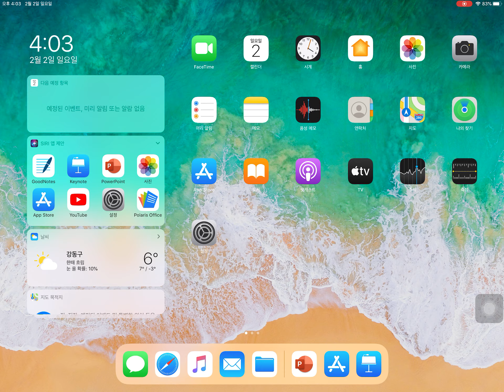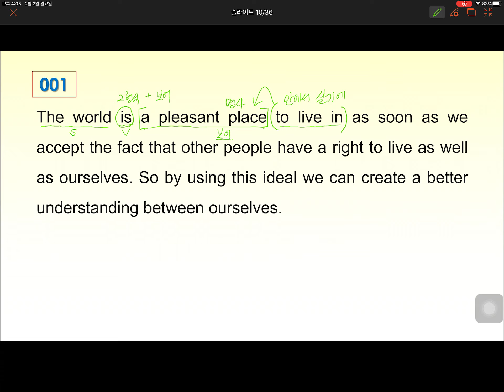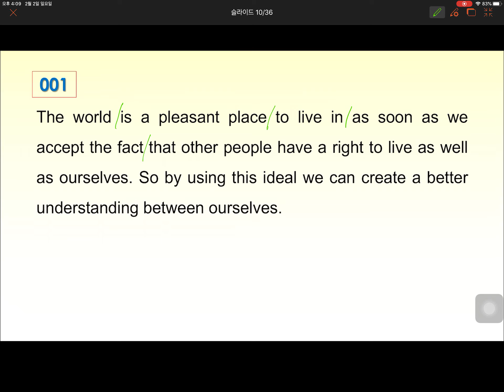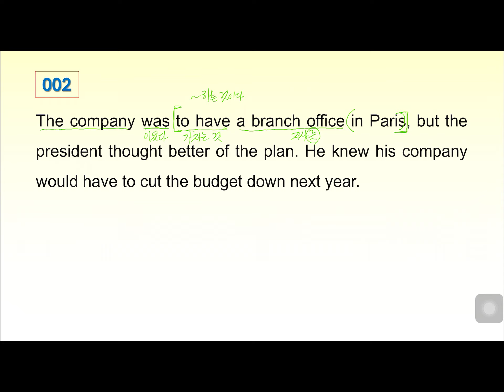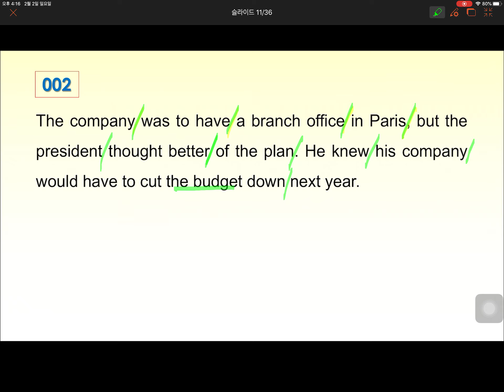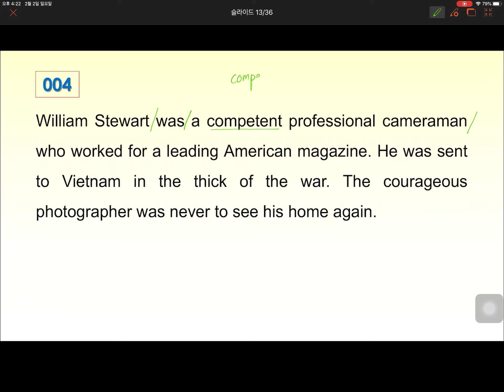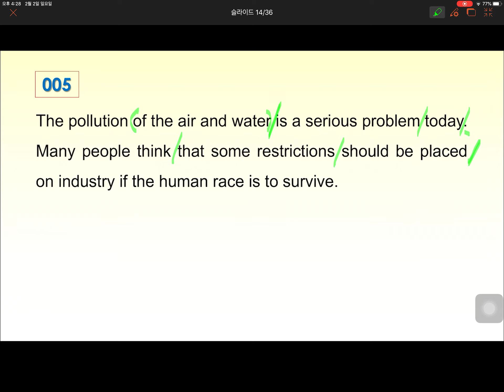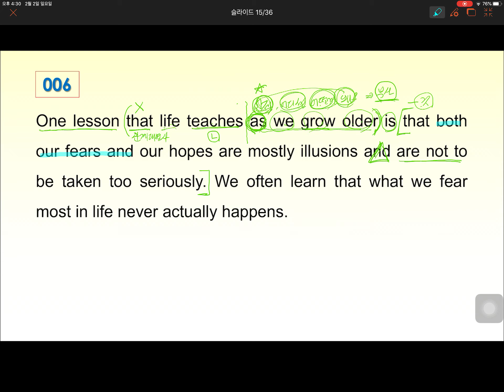엉클샘영어_성문기본 해석연습_to부정사의 형용사적 용법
강사 : 조호성
성문기본 해석연습_to부정사의 형용사적 용법